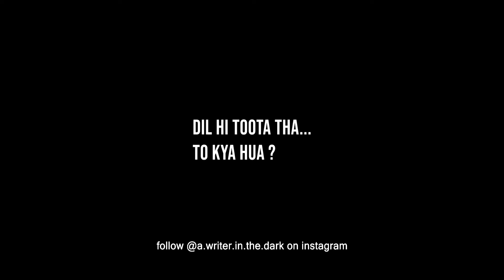Dil hi toota tha latest shayari ♥ | Hindi Shayari | Whatsapp Status 2021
Hey follow  @upsetshayar on instagram for more daily updates.

TAGs -
Awesome shayari,
Sad shayari
love shayari,
latest shayari
hindi shayari